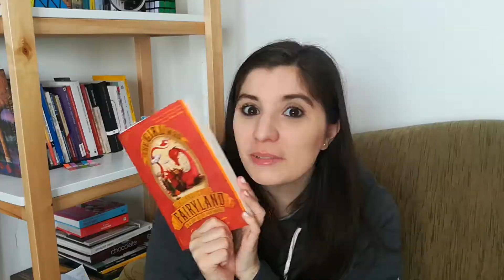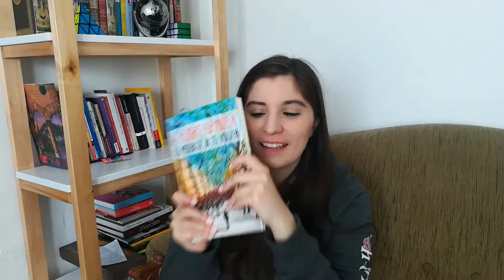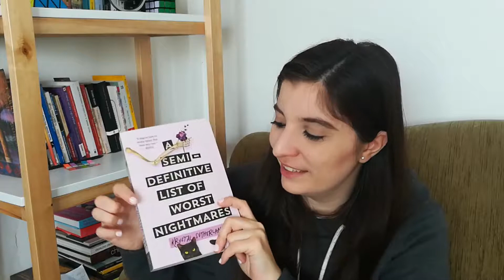Book Haul!! 📚 Qué Me Regalaron Para Mi Cumpleaños | CELI NOW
Hola a todos! En el video de hoy les traigo un book haul!!! Como fue mi cumpleaños y estuve de viaje, tengo muchos libros nuevos! Estoy muy contenta!

Subscribanse a mi canal para más videos sobre libros y consejos de lecturas! Amo leer y me encanta compartirles todos los descubrimientos sobre buenos libros que encuentro!